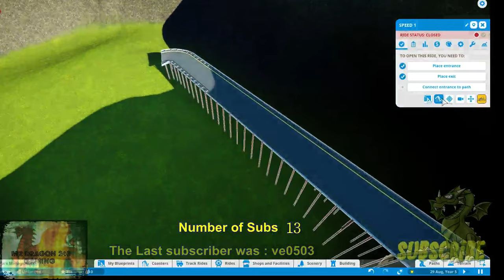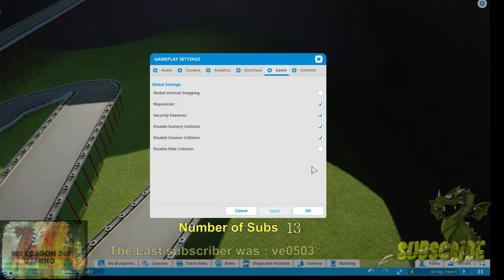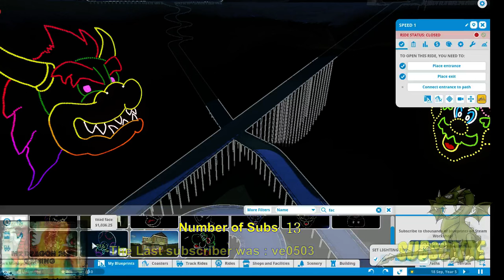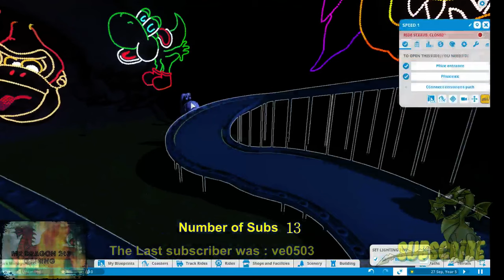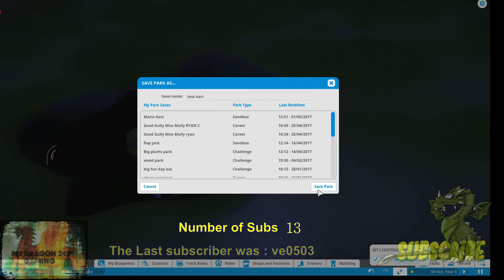coaster planet live Making epic Nintendo Land Park Go kart track part 4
sorry having sound issues with obs